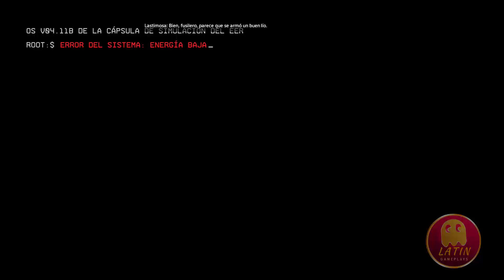TITANFALL 2 - parte #2 Circuito de piloto (II) - Gameplay Español latino - Sin comentarios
En este episodio:
''Circuito de piloto'' parte 2.

Latin Gameplays. Let's play walkthrough Sin comentarios. Trataremos de encontrar todos los secretos de inicio a final.